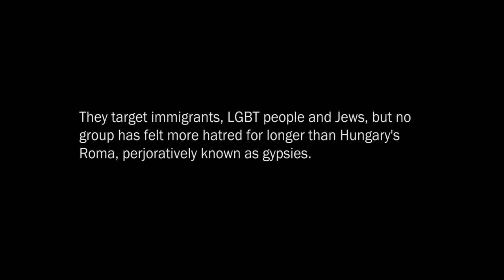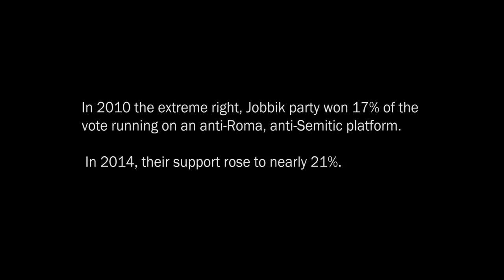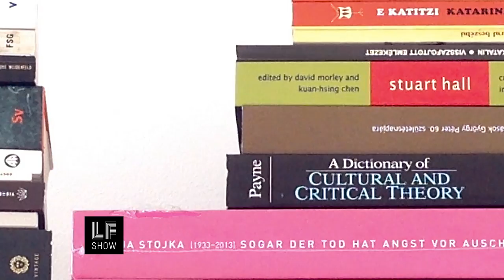Tony Kushner: Hollywood and Socialism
Can a socialist choose Hillary over Bernie? Playwright and screenwriter Tony Kushner discusses Socialism, Zionism, Hollywood, and the 2016 elections. Tony Kushner has been awarded the Pulitzer Prize for Drama, an Emmy Award, two Tony Awards, two Academy Award nominations, and President Obama presented him with the National Medal of Arts in 2013. Last fall he was entered into the National Theater Hall of Fame - and no wonder; among his plays are Angels In America: A Gay Fantasia on National Themes; and The Intelligent Homosexual’s Guide to Capitalism and Socialism with a Key to the Scriptures. His many screenplays include Steven Spielberg’s Lincoln and Munich. He has also written or edited several books, including Wrestling with Zion: Progressive Jewish-American Responses to the Palestinian/Israeli Conflict. Later in the program, Laura visits with a Roma Gallery in Hungary that embraces Hip Hop and bell hooks. All that and a few words from Laura on recent political upheavals in Hungary.